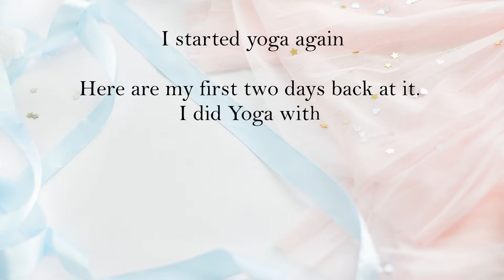I Started Yoga again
I haven't done yoga in a while and I have really missed it, so I decided the start again, but with 'Yoga with Adriene"

About me:
Age - 26

Video Equipments & Editing:
-Camera: My cellphone - Samsung Galaxy S21
-Editing Program - VSDC